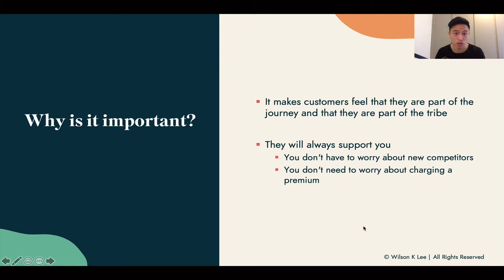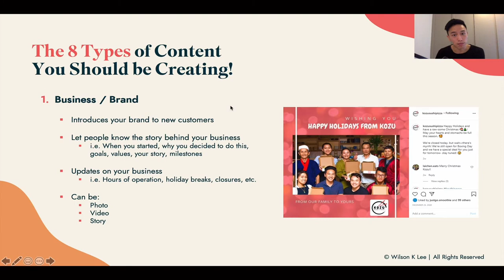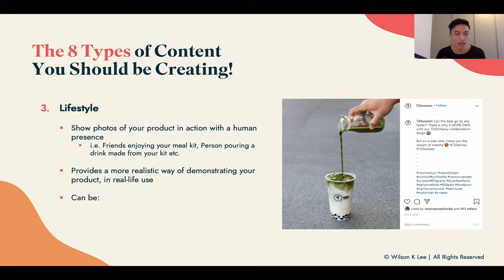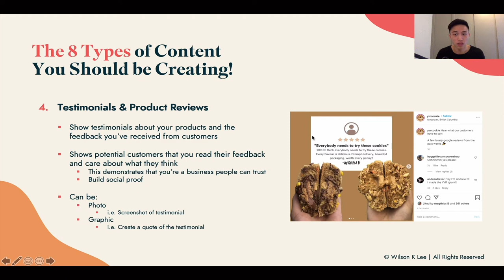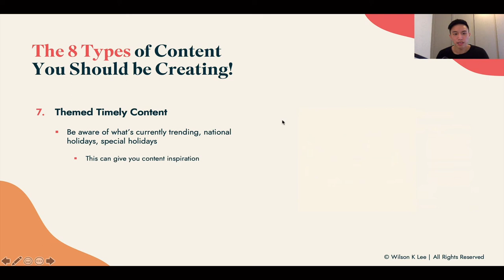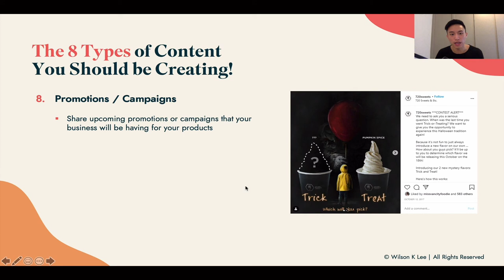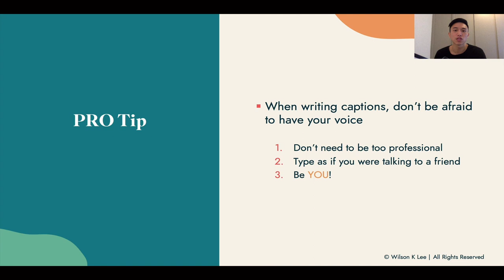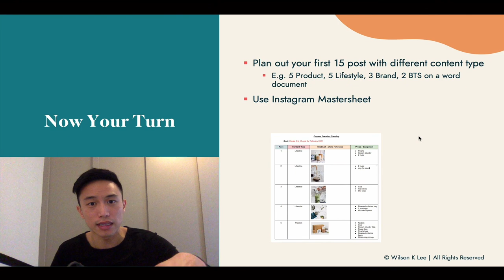How To EASILY Create Social Media Content For Your Food Business -8.1 Foodiepreneur’s Finest Program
Even if you don't have a creative bone in your body, it's still possible to create content that people will engage with. The secret is not to reinvent the wheel. Just take what's already working and add your own twist to it. It's a lot easier than you think.

[Next video] How To EASILY Plan Your Food Photoshoot - 8.2